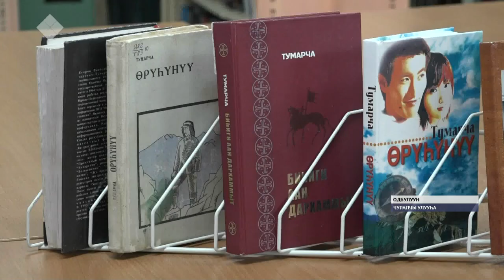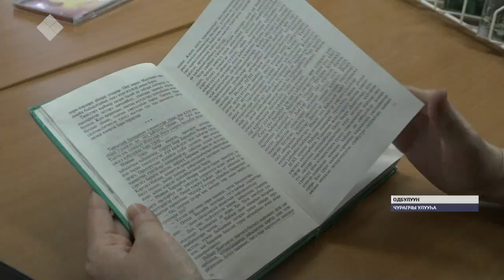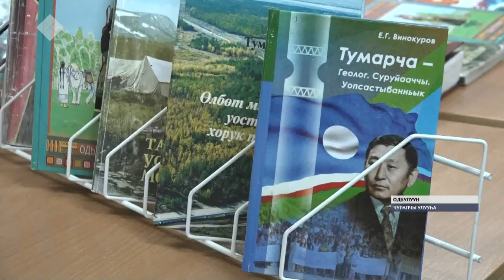Василий Назарович-Тумарча айымньытынан аудио кинигэ таҕыста